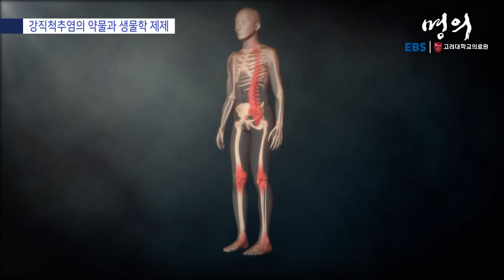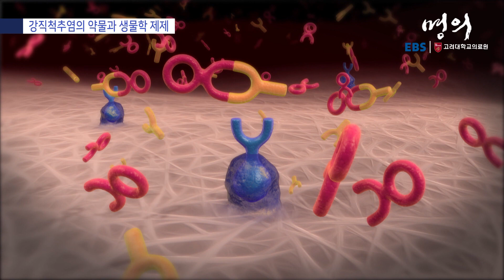[명의 의학백과📖] 강직척추염의 약물과 생물학 제제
✔️ 강직척추염은 약물로 진행을 억재하여 관절에 연구적인 손상을 방지
✔️ 약물로 항염증제를 주로 사용
✔️ 생물학적 제제는 혈액 속에서 염증을 유발하는 TNF와 결합해 치료를 도움